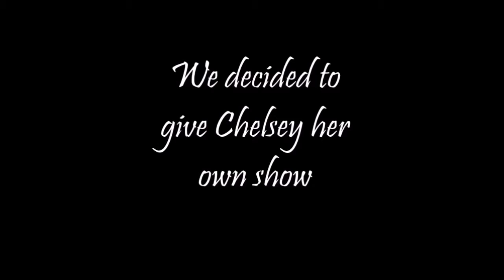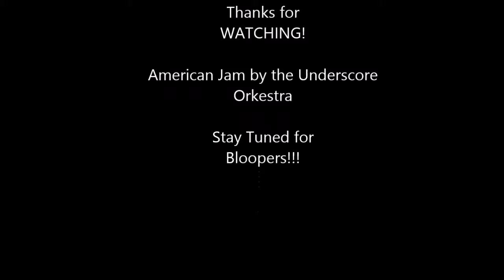Part Time Perks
In which Chelsey describes the perks of working a part-time/seasonal job, or some such nonsense.